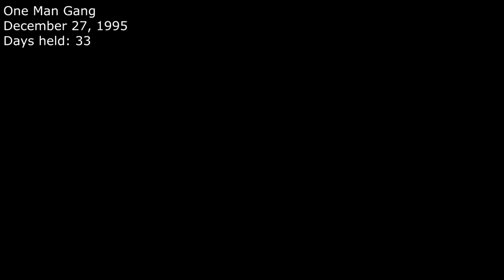Every WWE United States Champion (1975-2017) *OUTDATED*